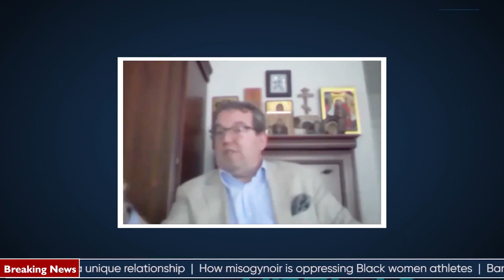DNBC TV Exclusive Interview with prof. dr. Jovan Antovic Professor Reseacher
Was the Swedish model of Covid restrictions,  without severe lockdown, more successful than the draconian lockdowns that other countries have faced? What are its specificities?  Why did the UK  government had canceled the Covid Pandemic from the list of dangerous diseases in March?  Are the vaccines against  Covid fulfilling the requirements to be considered vaccines or ... ? What an expert on coagulation has to recommend you on how to deal with thrombosis as one of the main side effects not only of Covid but also of vaccines against  Covid?

You can learn more about this topic and other business news in DNBC TV BUSINESS NEWS CHANNEL

DNBC TV BUSINESS NEWS CHANNEL Instagram

DNBC TV BUSINESS NEWS CHANNEL Facebook